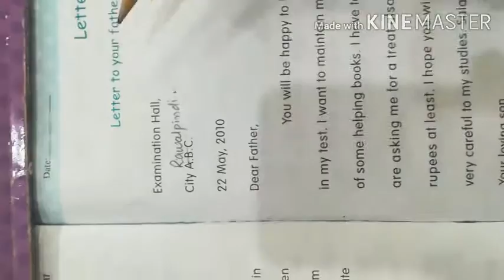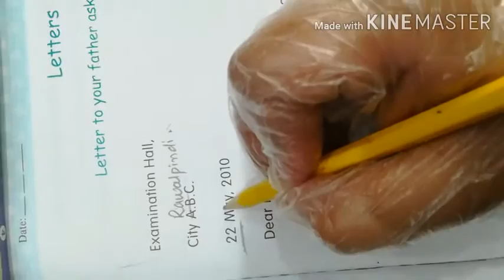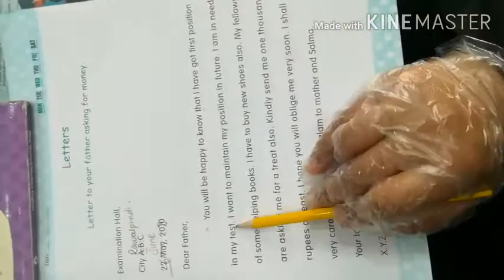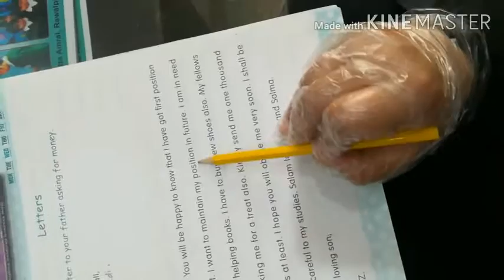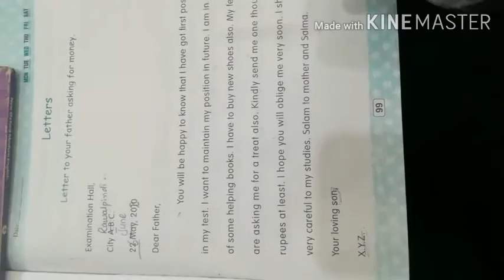Letter to father asking for money, letter writing format,Class 5 English